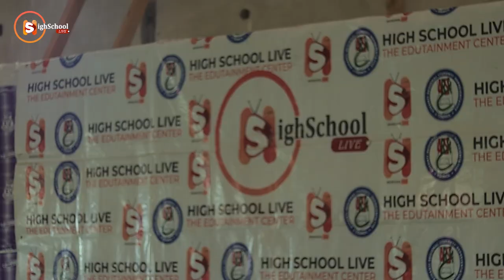Wow🤩, Serwaa Nyarko Student on Defe Defe by Team Eternity Ghana